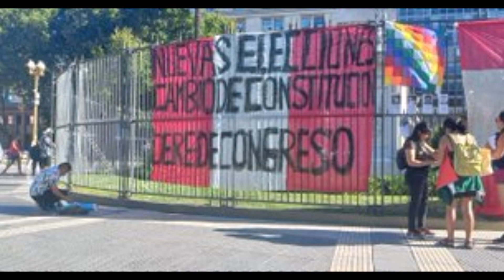Continúa el estallido social en el Perú a pesar de la feroz represión